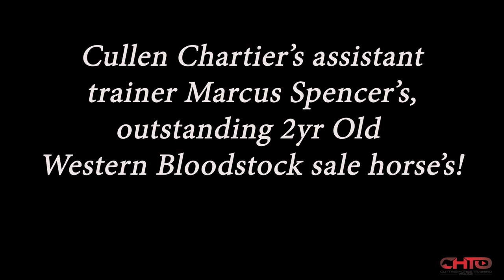Marcus Spencer's 2yr Old Cutting Horse's!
Cullen Chartier's assistant trainer Marcus Spencer has an outstanding 2yr old program. This is a montage of his 2022 Western Bloodstock sale horse's.